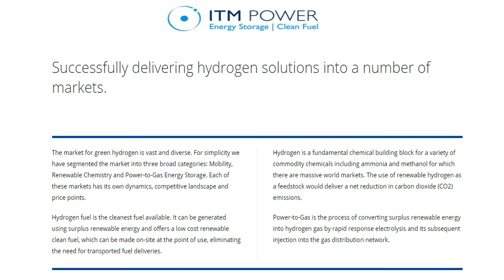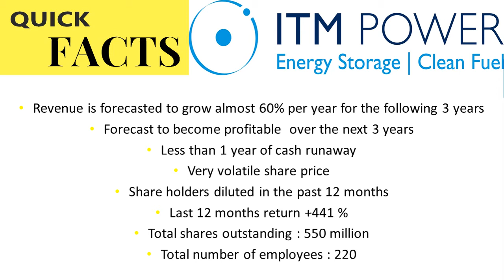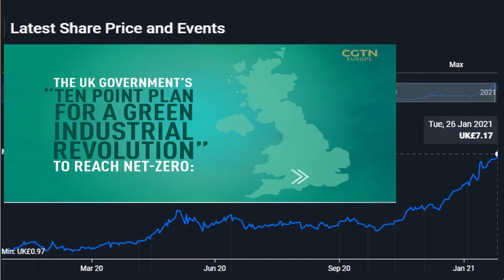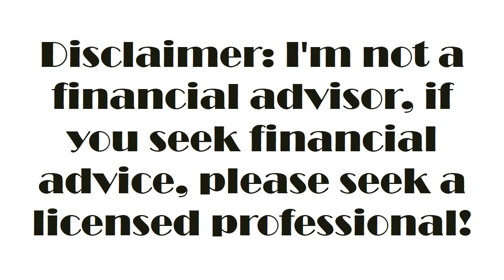ITM POWER, Next Hydrogen Growth Stock !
In this upload we are talking about another interesting company that is part of the Green Revolution, we are talking about the next hydrogen growth stock, ITM Power Plc

Referrals

If you're looking to sign up to Trading 212 here's my link. If you sign up through this and make a minimum deposit of one pound, we both get a free share up to 100 pounds!